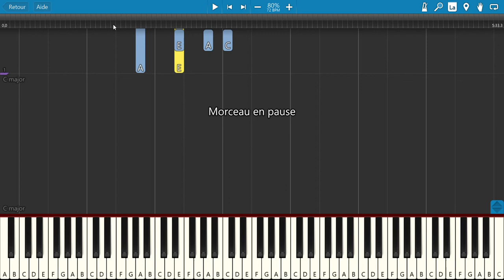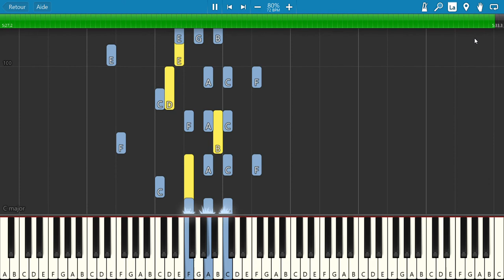L'amour m'a tué (Cali) - Tuto Piano